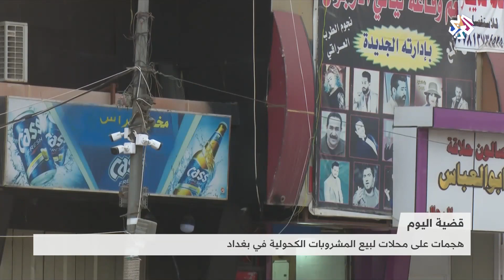هجمات على محلات لبيع المشروبات الكحولية في بغداد│ قضية اليوم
يشعر أصحاب محلات المشروبات الكحولية في بغداد بالخوف والقلق بعد سلسلة هجمات جديدة تعرضوا لها في الآونة الاخيرة من قبل جماعات متطرفة تتبنى خطاب دينيا متشددا.تستهدف هذه المحال تحت عنوان "النهي عن المنكر". لكن قد تكون هناك أسباب أخرى للهجمات.